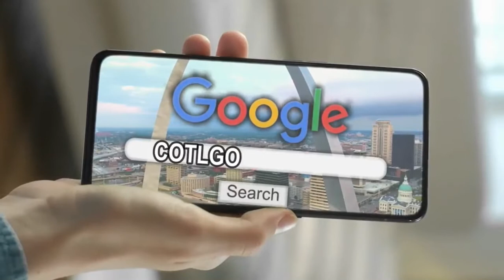Bishop Rex Waddell